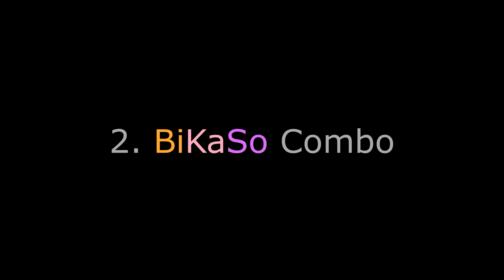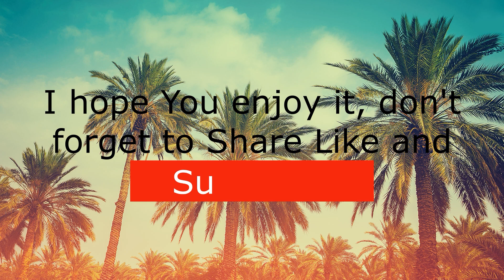All Kamen Rider OOO CSM Combo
All Kamen Rider OOO Combo that only on CSM OOO Driver. Which is your favorite combo?

⁍Combo Lyric:
*SaRaMiuo Combo: -Same Kujira Ookamiuo
                                     Shark Whale Wolf-fish
                                    -"Sa-Ra-Mi-Uo! Sa! Ra! Mi-Uo!"

*BiKaSo Combo: -Ebi Kani Sasori
                                Shrimp Crab Scorpion
                               -"Bikaso, Bi-Ka-So!"

*ShiGazeShi Combo: -Shika Gazelle Ushi
                                       Deer Gazelle Catle
                                      -"Shiga-Ze-Shi! Shi-Gazeshi, Shiga-Ze-Shi!"

*MukaChiRi Combo: -Mukade Hachi Ari "Mukachiri Chirichiri! Mukachiri
                                      Centipede Bee Ant
                                     -"Mukachiri Chirichiri! Mukachiri Chirichiri!"

*SeiShiroGin Combo: -Seiuchi, Shirokuma, Penguin
                                        Walrus Polar bear Penguin
                                       -"Sei! Shirogin! Sei! Shirogin!"